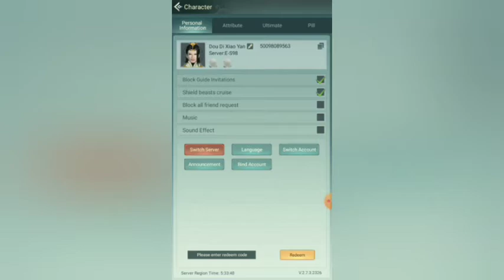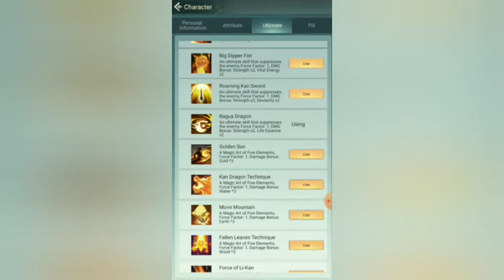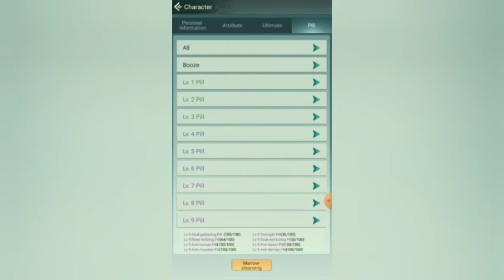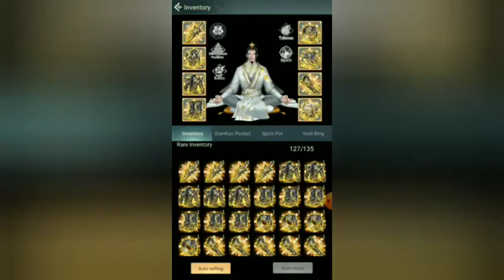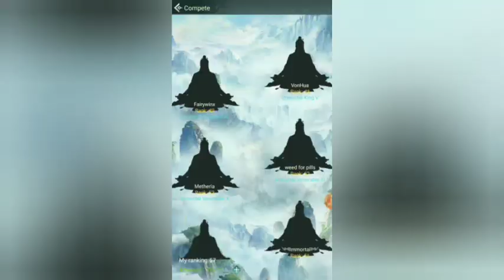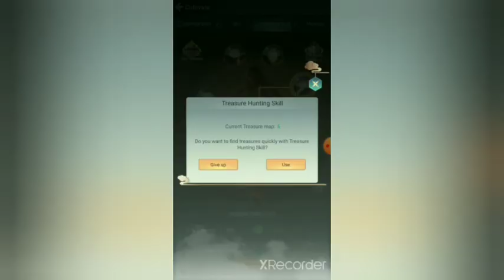Penjelasan cara bermain Immortal Taoist Part 2